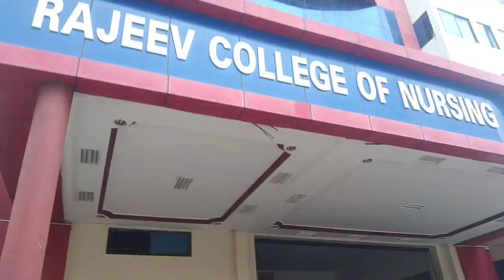Onam celebration in college 🔥